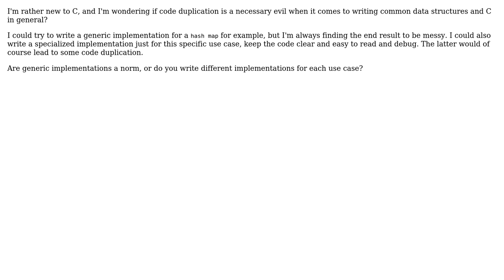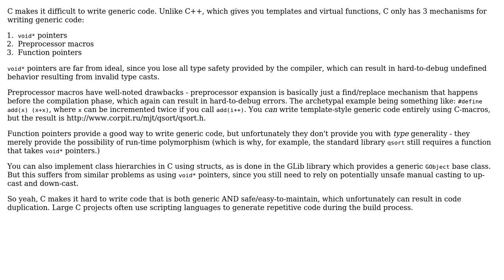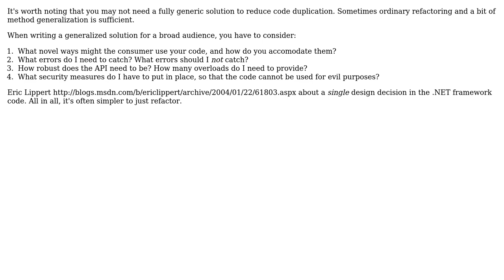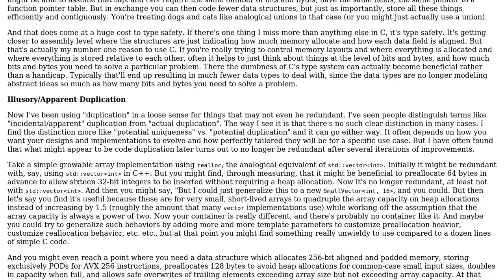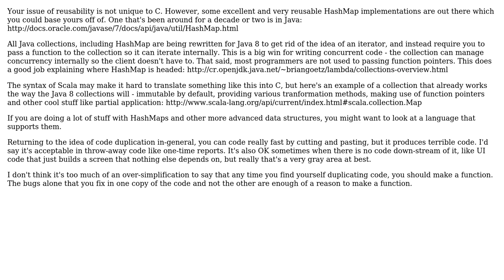Software Engineering: Is code duplication a necessary evil in C? (6 Solutions!!)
Software Engineering: Is code duplication a necessary evil in C?

With thanks & praise to God, and with thanks to the many people who have made this project possible! | Content (except music & images) licensed under CC BY-SA | Music | Images & others | With thanks to user Sparky user Robert Harvey user Karl Bielefeldt user GlenPeterson user Gerstmann user Charles Salvia and the Stack Exchange Network Trademarks are property of their respective owners. You are responsible for your own actions.